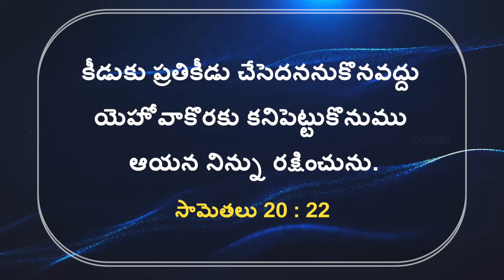యేసుతో నడవండి | సహో. మోహన్ సి. లాజరస్ | ఫిబ్రవరి 12 | Telugu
Jesus Redeems
Hyderabad
Telangana
500082